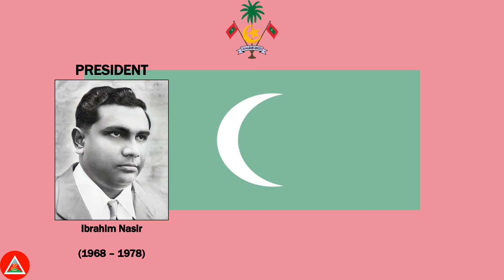National Anthem of Maldives "Qaumee Salaam" : List President and Vice President